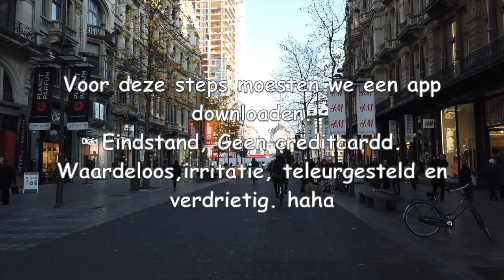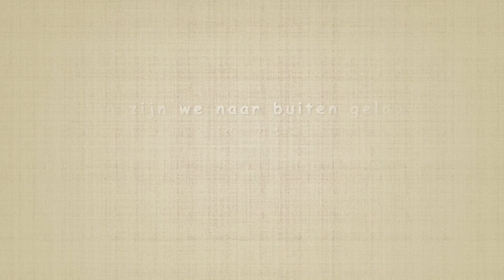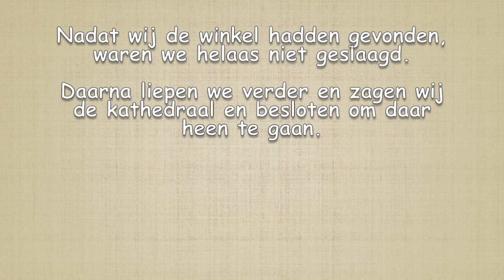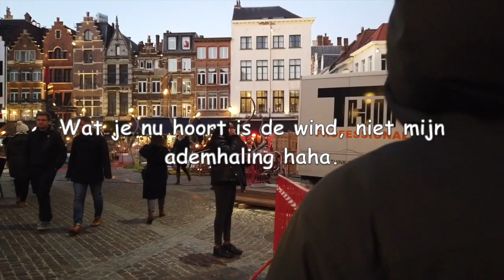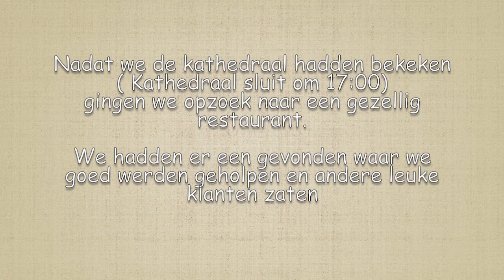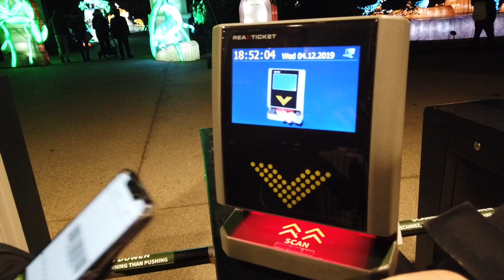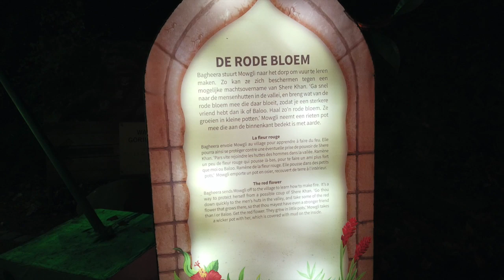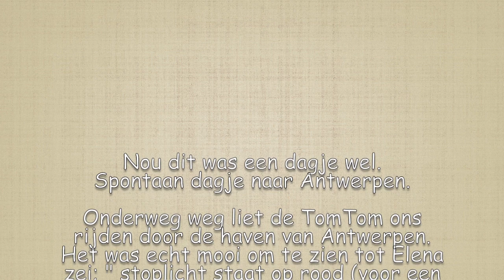2019 Antwerpen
Spontaan een dagje naar Antwerpen.

Goed gekeust Elenaa! haha